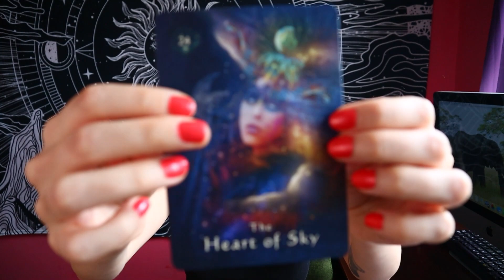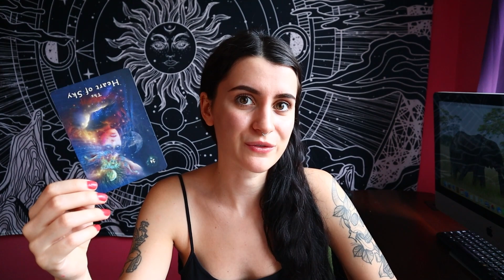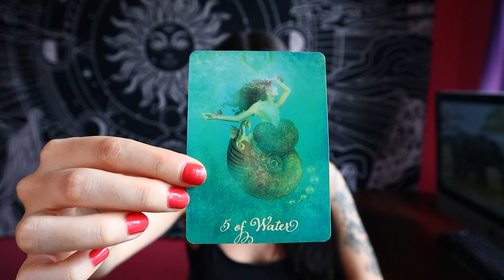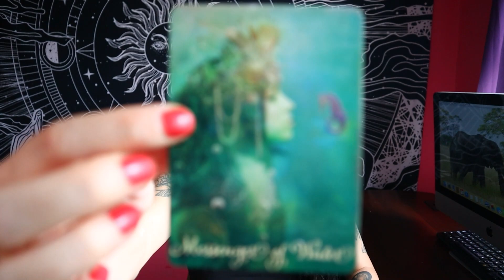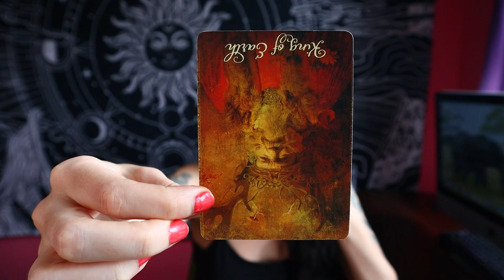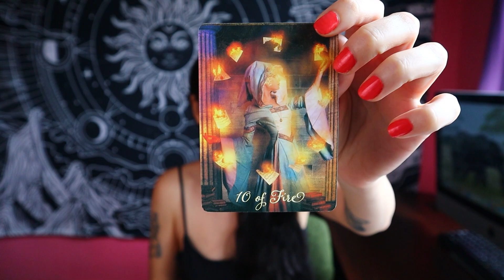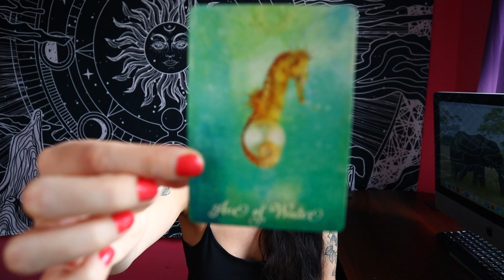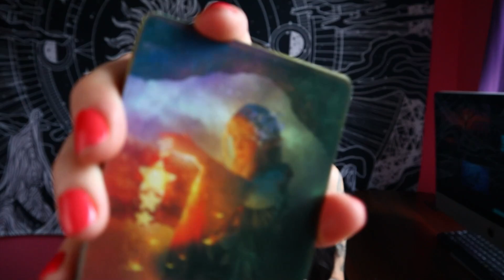CANCER ♋ New Developments! The Universe Is Moving In Your Favor! MAY 22nd - 28th Tarot Reading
Welcome, Cancer! This is your tarot reading for the week of May 22nd to the 28th, 2023.